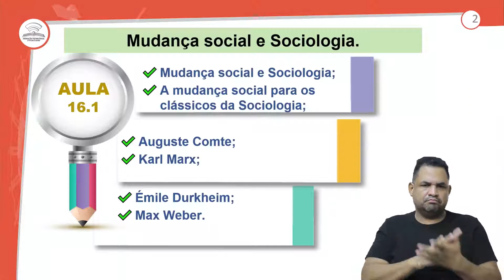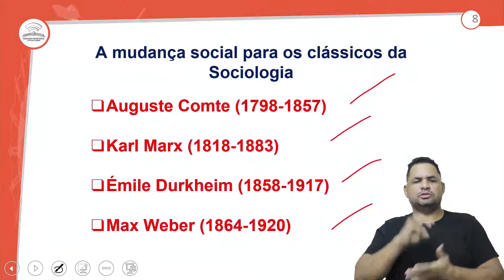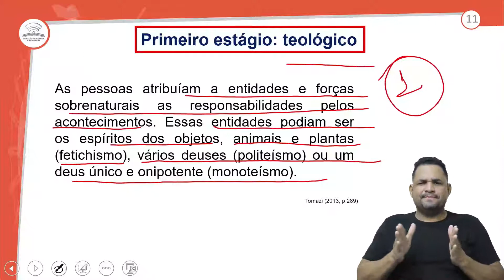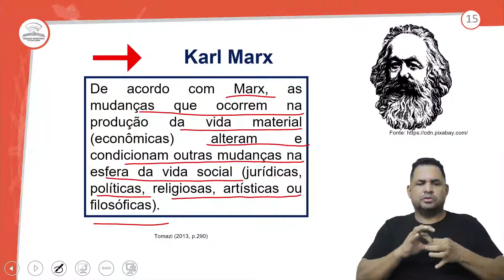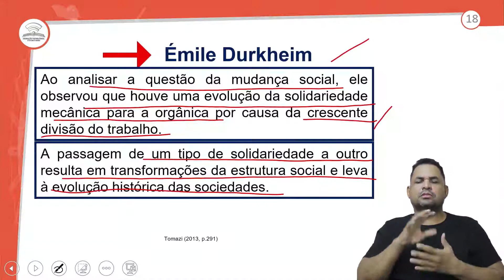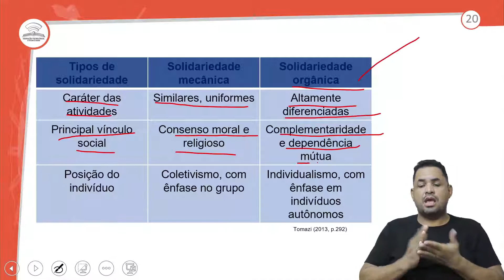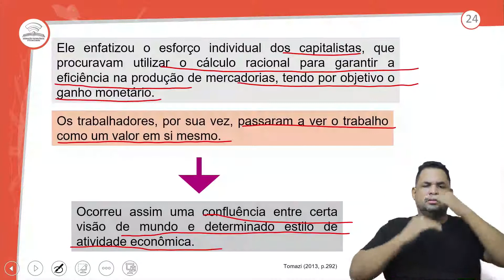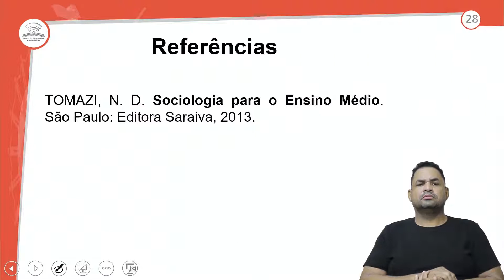16.1 – MUDANÇA SOCIAL E SOCIOLOGIA - SOCIOLOGIA - 3º ANO E.M - AULA 16.1/2021